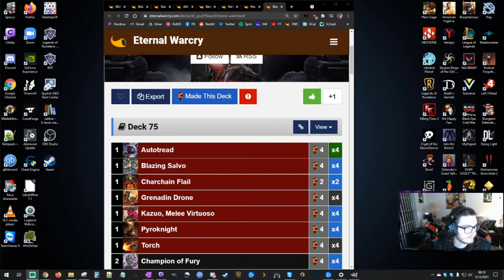TNE 10 Merry Mandrakes VS Skycraggro Finals - Throne Game Play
Climbed to rank one on my 4/26/2021 Stream. Had a merry time running this list and we had a crazy winrate (about 90%) This deck is my update after the brutal icaria nerf. Instead we focus our deck a bit more by adding ultimates and using an extra timepiece and mask to end the game as we can't rely on those sweet sweet flying beats.

Below is a link to the vod where it happened

Like the deck? Comment and let me know what you think or would change! Has this deck worked for you? Please let me know! I love hearing success stories!

About Me
Hello! I go by Roshi thanks to my love of Dragon Ball and I'm a Programmer with gaming as a passion. Roshi means turtle in Japanese and I embrace it. I'm a textbook weeb. I enjoy Bouldering and Martial Arts in my spare time.  My favorite game genres are strategy and fps, but I do like a good RPG now and again.
-I play the crap out of card games as well with Eternal being my favorite. Check all my deck techs and guides on youtube!
-I have a passion for Card Games, FPS's, and RPGS. I'd love to share my knowledge and skills for you. Please ask me any questions and I'm happy to answer!

Come check me out playing Eternal and occasionally some other spice on Twitch

Twitch Schedule (EST)
Mo 8PM-12PM
Tu 8PM-12PM
Th 8PM-12PM
Fr/Sa/Su Random Times ;D

Support Me
Use the link below to help me improve the stream! All donations will go to improving my internet, build, games/dlc, and other streaming software/expenses.

I'll be using my Twitter to interact with all of my Eternal friends and other streamers. Say hello and @me anytime you're trying to talk Eternal.

This is where I'll be posting clips, memes, and you can see a more personal side of what I'm up too. I share regularly!

I'm turning my discord into a home for Eternal. Post deck lists, get tips, or just come shoot the bull about Eternal! Share memes and come chill

Click the link and beat the campaign and get rewards for both of us

Use the above link to check out Humble Bundle and if you buy stuff I get a bit of kickback too! Check out my youtube overviews and gameplay of the latest Humble Bundle Games!

lol no jk

FORMAT:Throne
3 Last Chance (Set1004 #17)
2 Arcanum Hourglass (Set4 #69)
3 Damara, Deft Saboteur (Set8 #121)
4 Devour (Set1 #261)
4 Evenhanded Golem (Set6 #237)
4 Exploit (Set10 #73)
4 Send an Agent (Set1097 #17)
4 Shadowcreeper (Set10 #380)
4 Speed Grafter (Set10 #174)
4 The Merriest Mandrake (Set7 #323)
4 Vine Grafter (Set10 #197)
4 Katra, The First Seal (Set9 #201)
2 Mask of Torment (Set2 #212)
2 Pale Rider's Timepiece (Set8 #144)
5 Shadow Sigil (Set1 #249)
4 Crest of Mystery (Set4 #266)
4 Feln Vow (Set9 #208)
4 Seat of Mystery (Set0 #61)
4 Stonescar Vow (Set9 #190)
2 Xenan Banner (Set2 #201)
4 Xenan Cylix (Set9 #199)
MARKET
1 Grand Suppressor (Set1097 #22)
1 Banish (Set2 #207)
1 Gnash, Desert Prince (Set1006 #8)
1 Grodov's Stranger (Set8 #54)
1 Azindel, Revealed (Set1004 #21)